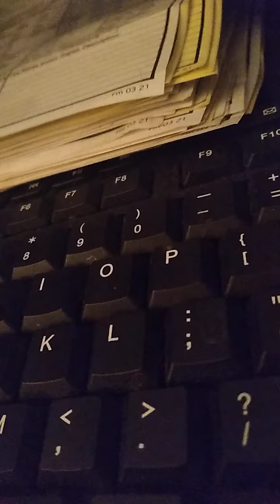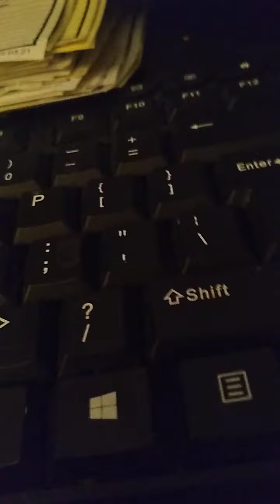February 23, 2022